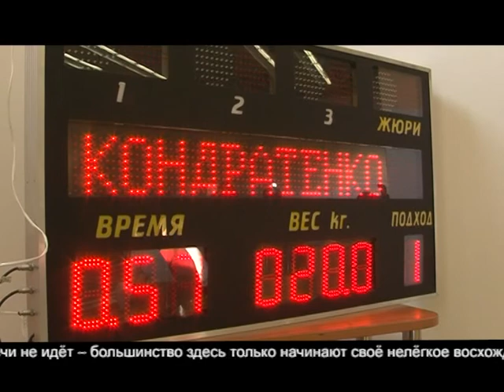Спорт для всех, 29 октября 2015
Всё о калининградском спорте